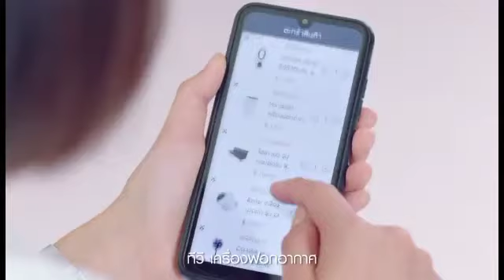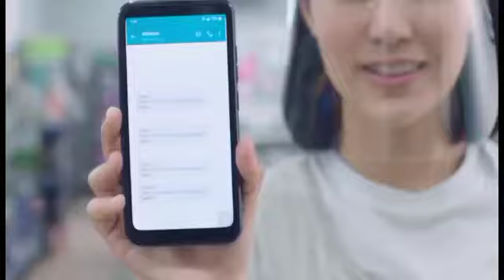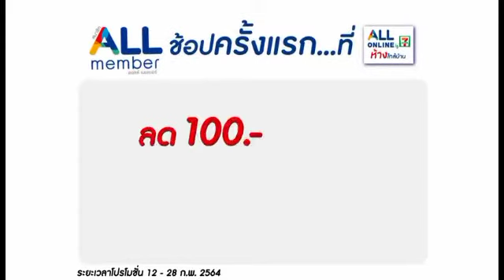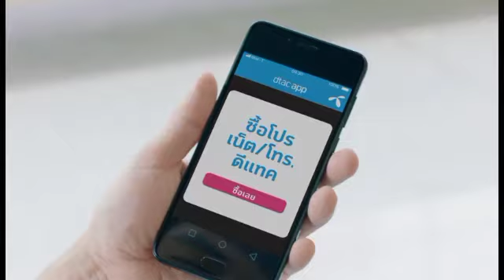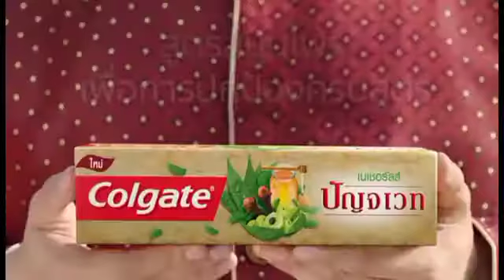การ์ตูนดังสนุกจัง Kids JJ Channel | สนุกจังการ์ตูนดัง | OFFICIAL